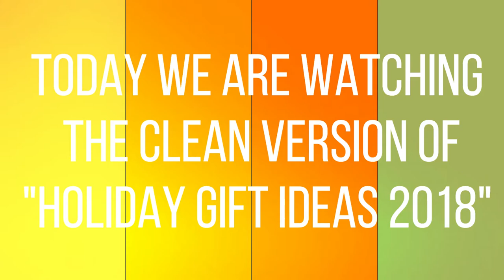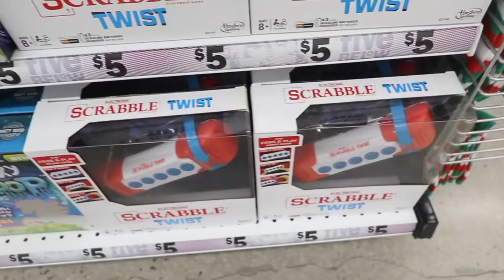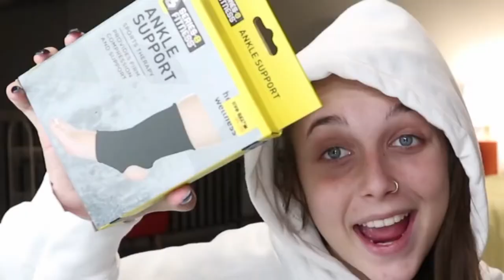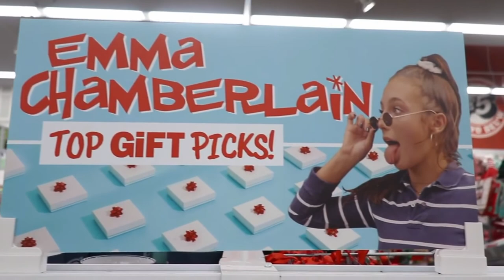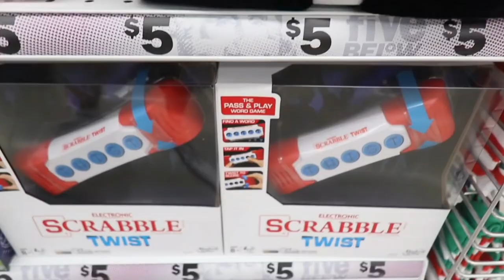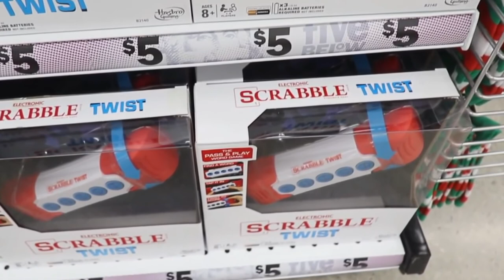HOLIDAY GIFT IDEAS 2018 CLEAN VERSION | emma chamberlain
heyyy i decided it would be fun to edit emma's videos, and turn them clean! REMEMBER THIS IS NOT MY VIDEO! IT IS EMMA'S!